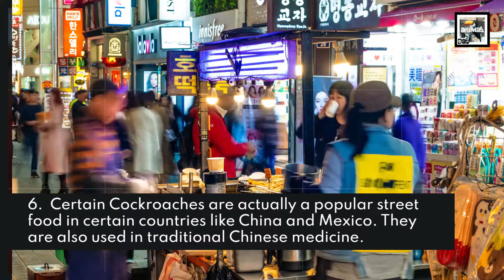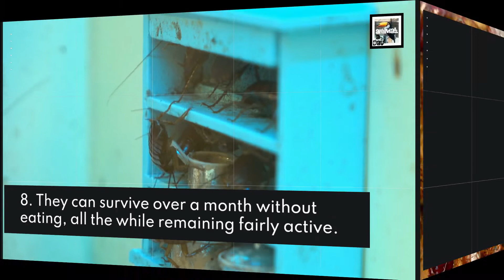10 Cockroach Facts - The Ultimate Nuclear Survivor - Animal a Day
Today we learn about the disgusting bug horror that refuses to die, the Cockroach. Did I mention some people love to eat these?